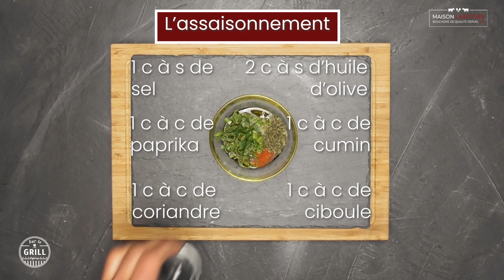Picanha de Wagyu sur le grill | Recette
Quand l'esprit nippon rencontre l'esprit des asados américains, la picanha de bœuf Wagyu prend vie. Cette découpe de rumsteck typique des pays d'Amérique du Sud, est accompagnée d'une bonne tranche de gras libérant les plus beaux et doux arômes après cuisson.